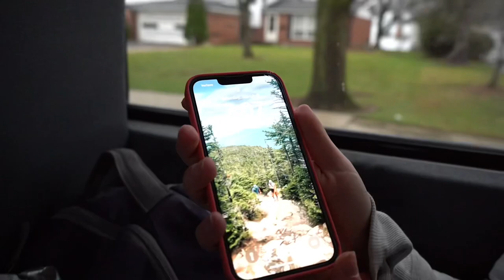ppv @huntley vlog | danielle gerdes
PROSPECT POLE VAULT🙌🙌🙌